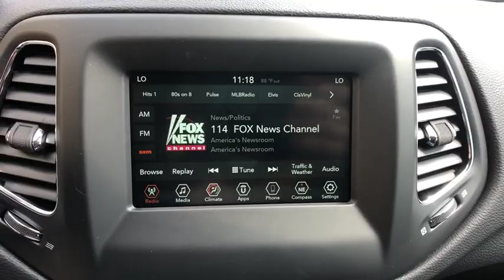2020 Jeep Compass Orlando, Deltona, Sanford, Oviedo, Winter Park, FL T102212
2020 Jeep Compass